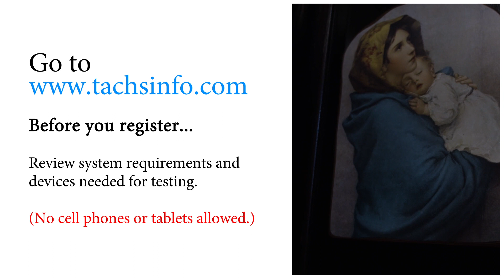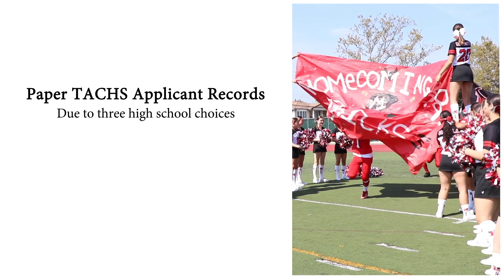Test for Admission into Catholic High School (TACHS)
Calling all 8th Graders! Registration for the Test for Admission into Catholic High Schools (TACHS) opens on August 23! This video provides simple instructions for registration and key dates for Catholic High School Admissions.